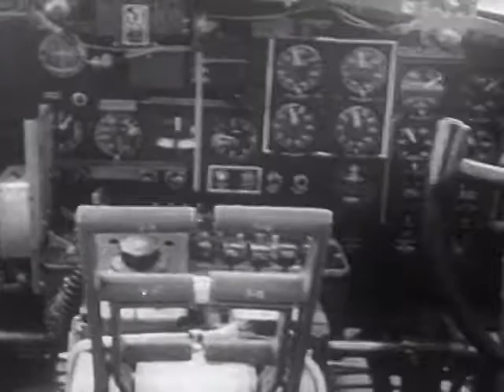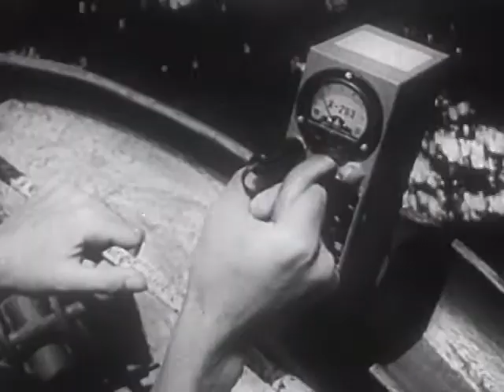Bikini Atoll Atomic test 1946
US propaganda newsreel footage post WW2

After Japanese surrender, US forces detonated a Nuclear bomb at Bikini Atoll to obliterate the captured Japanese fleet, and to determine the destructive forces unleashed.
Live stock, live crew and countless other experiments exposed to the radioactive event.